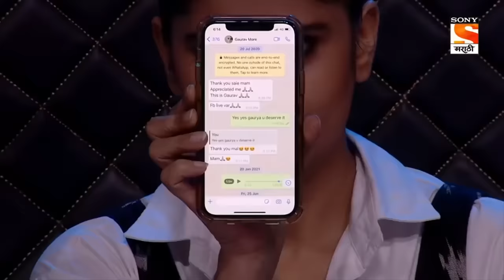गौरव, ओंकार आणि प्रसाद | महाराष्ट्राची हास्यजत्रा | जोडी कमाल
About The Show:
The best performing show is back with its new season. The best comedy talent of Maharashtra will perform hilarious skits and will compete against each other to win the season title. The performers will be judged by veteran actors like Prasad Oak and Sai Tamhankar.